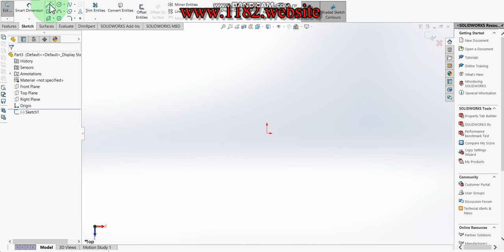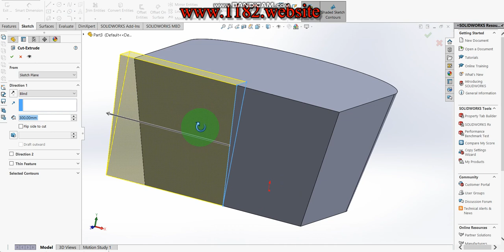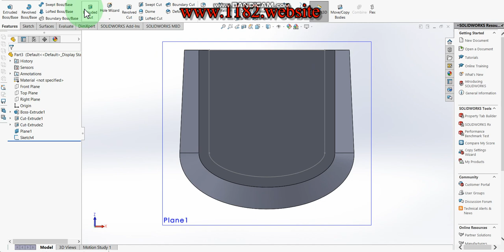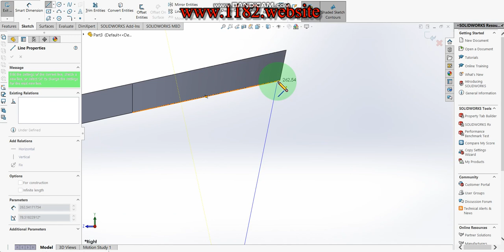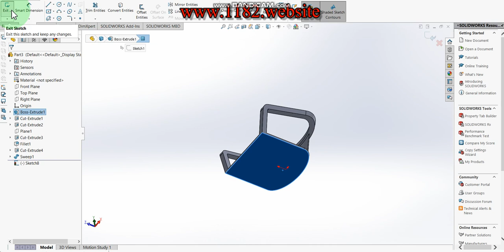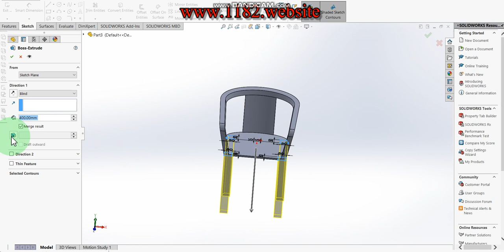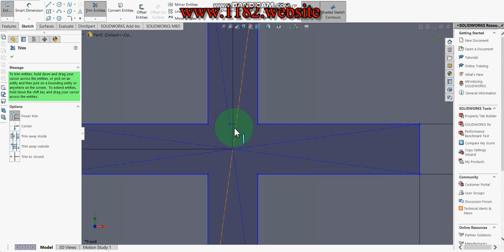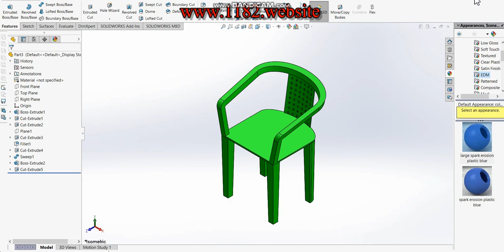How to design a Plastic Chair in Solidworks?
Hello friends, today I will be showing how to make a 3D Plastic Stool in Solidworks.  This tutorial explains it step by step in detail so it is easy to follow at any level.